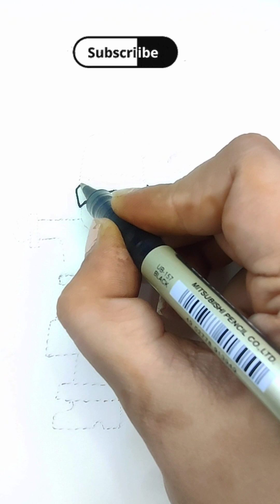How to draw Santa Claus| Easy Step by Step Drawing| Christmas Drawing|Easy Santa Drawing Tutorial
Music Credit